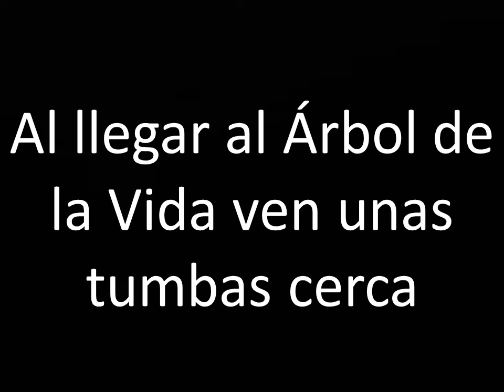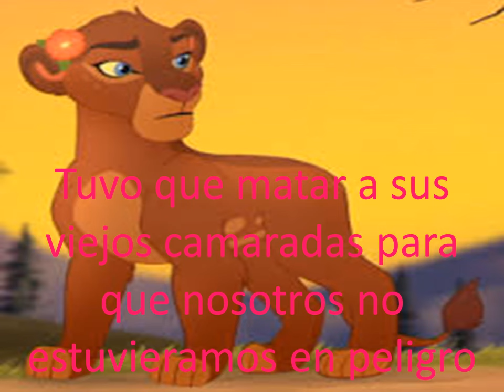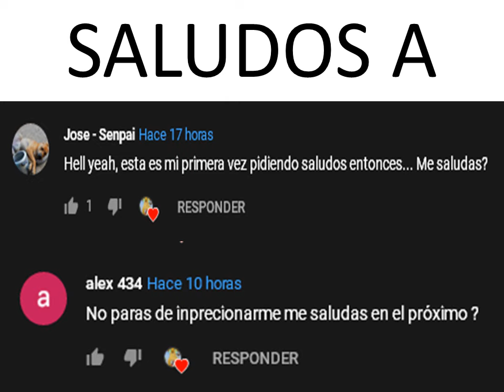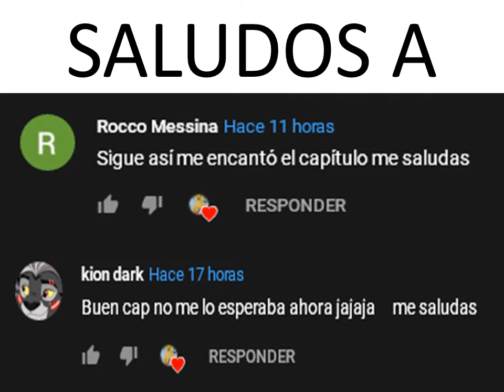Kion x Rani Un Romance Inesperado #22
MAÑANA SALE EL CAP 4 DE UN ROMANCE DEL PASADO